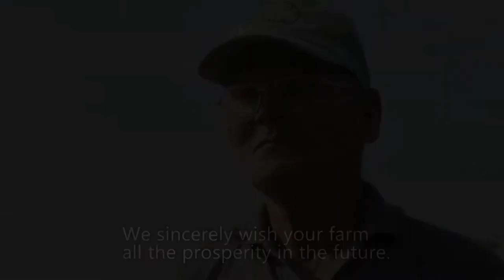The trouble of crushed eyes has been cleared up and chickens do not die! NeuG7 | Nishino Broiler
The troubling crushed eyes syndrome has been eliminated and we have less chickens dying
A measured decrease in the number of flies in and around the chicken houses !
Reduction of odor at the chicken farm is very noticeable.